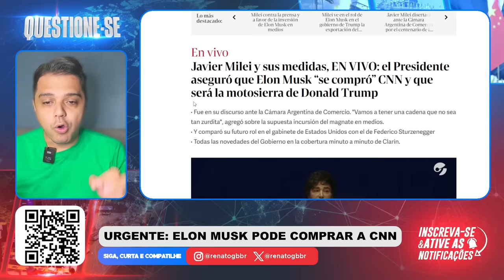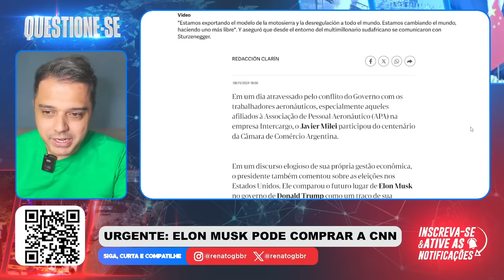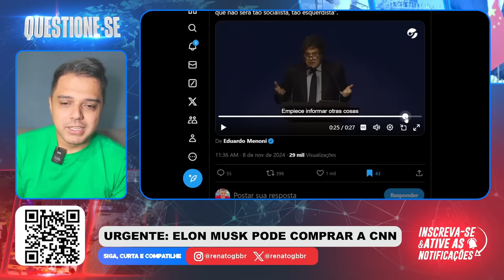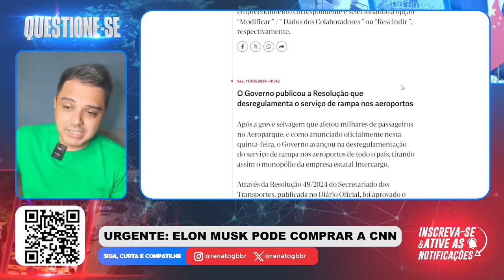Urgente: "ELON MUSK COMPROU a CNN". Afirmou Presidente da Argentina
📱 Conecte-se Comigo 📱

📝 Comente Abaixo 📝

Elon musk comprou a cnn: Javier Milei